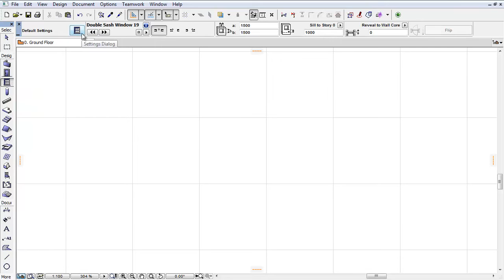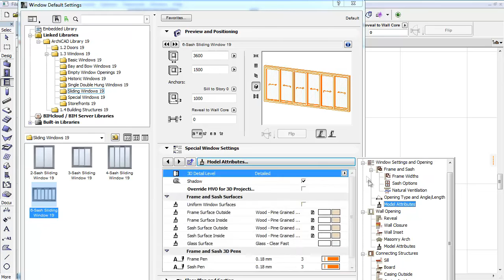New Three‐Sash and Six‐Sash Sliding Windows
This video clip familiarizes you with the two new types of Windows, the Three-Sash and Six-Sash Sliding Windows.